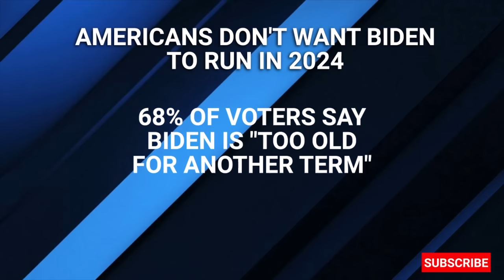Kamala's Husband Blasts 'Toxic Masculinity: Trish Regan Show w/ Daily Wire's Michael Knowles S|E255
00:00:00 Biden dodges question about whether he'll visit East Palestine, Ohio
00:04:00 Doug Emhoff Blasts 'Toxic Masculinity'
00:05:10 Trish Regan reveals what she thinks makes a 'masculine' man
00:06:34 Michael Knowles joins Trish Regan
00:08:01 Michael Knowles tells Trish Regan what Catholic mass in Latin is really like
00:09:09 Why the Left is Taking Aim at Catholics
00:15:01 Conservatives Have Failed to Offer a Vision to Counter the Left's Attacks
00:17:00 The hypocrisy of the NY's Teachers' Union Reaction to the Student Loan Forgiveness Plan
00:21:00 Unsustainable money printing
00:23:07 New poll: Americans say whether Biden should run again
00:26:07 Is the Government on Auto Pilot?
00:29:30 Fluffy Can Sing!

Special Guest @MichaelKnowles of The Daily Wire's "The Michael Knowles Show" joins Trish Regan to give us the 'inside scoop' on what Catholic Mass in Latin is REALLY all about.

Plus, Knowles shares his insights into the nonstop effort to divide Americans by race, sex, and religion. The left, Knowles tells Regan, is "trying to undo all the norms and standards [in society]. That's why they're trying to redefine the family, that's why they're now trying to redefine man and woman, that's why they're redefining the origin of the country -- not 1776 but, 1619...they're trying to redefine everything."

Meanwhile, Trish reacts to Kamala Harris's husband, Doug Emhoff's new comments about "toxic masculinity." Trish explains how she defines a masculine man. (Spoiler alert: It's not Emhoff.)

Plus, what does Joe Biden have against Ohio? It's nearly been a month and the President has refused to visit the people of East Palestine. Americans have noticed.

A new poll shows us what Americans really think of Joe Biden running again...

And, did you know Trish's dog Fluffy can sing? (Well, he's trying.)